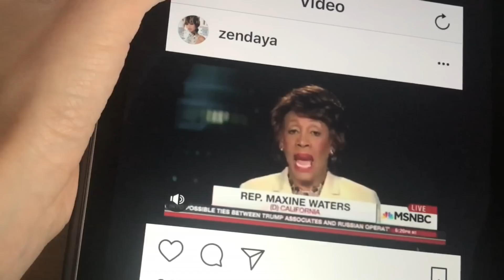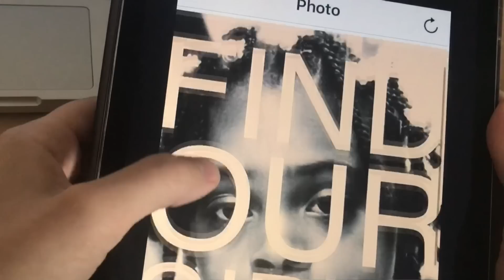'Tom was trying to throw me off the script!'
Zendaya on her character being a feminist,  social media fame and why she doesn't let anyone edit her posts